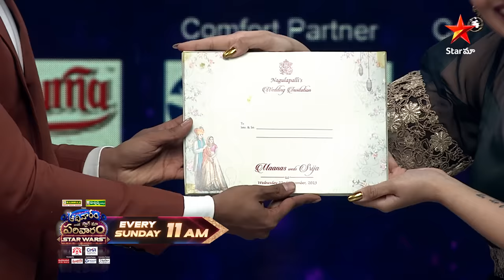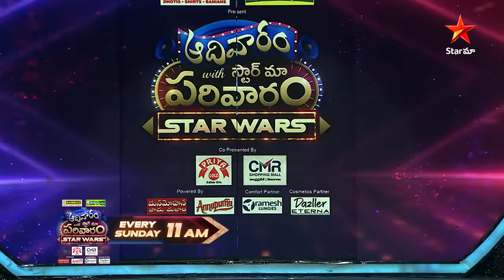Aadivaaram with StarMaa Parivaaram Starwars | Maanas Pelli Dawat | Payal Rajput |Shravan | Sun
🌟 This Sunday, prepare for a rollercoaster of emotions and side-splitting comedy as AadivaaramwithStarMaaParivaaramstarwars brings you with the thrilling theme of "Maanas Pelli Dawat "! 😄🌟 Don't miss out on this spectacular episode, airing at 11 AM, exclusively on StarMaa. It's going to be a showdown like no other! 📺🎉